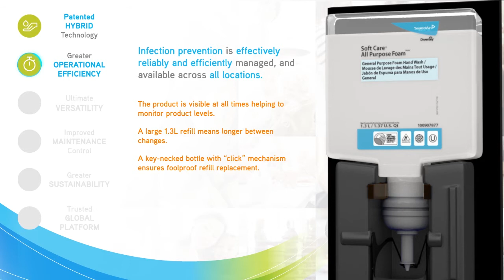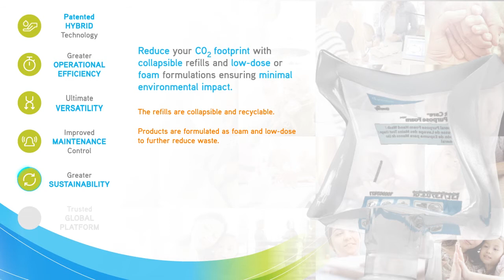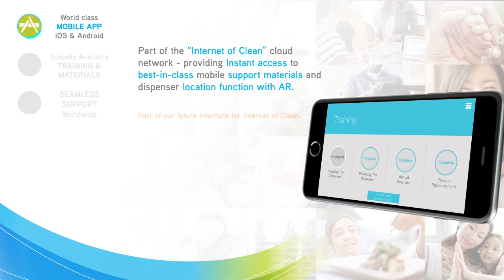Diversey Intellicare System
The worlds first hybrid touchless dispenser.  For details on this great product range please